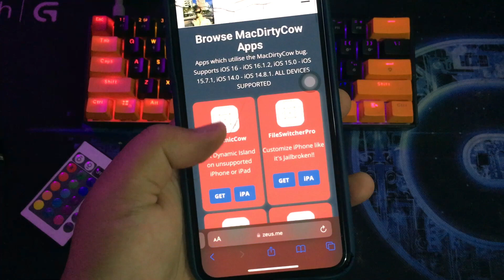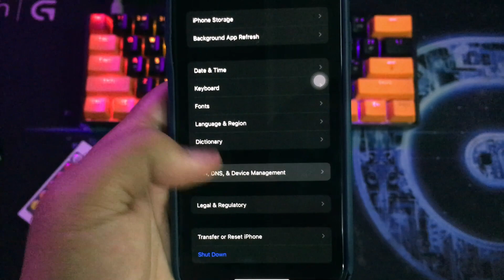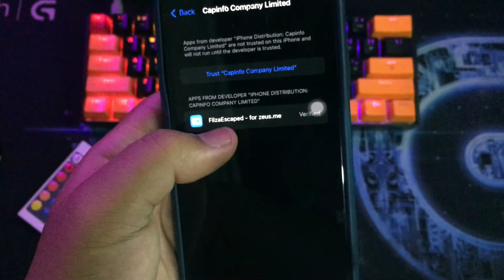How to Install Jailbreak Tweaks on iOS 16 No Jailbreak/Computer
big news for ios16 users. Jailbreaking iOS 16 is not as easy as jailbreaking iOS before. jailbreak on iOS 16 is only for certain iPhone versions. and mostly support on iPhone X for now. but there are ways to get jailbreak tweaks, without jailbreaking your iphone. and support for all types of iPhones, even the iPhone 14 also supports it.